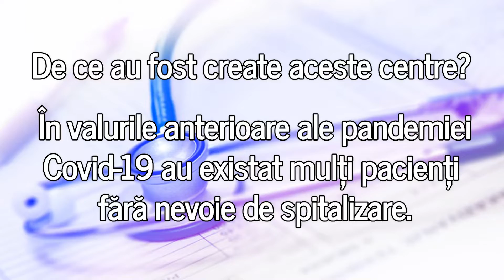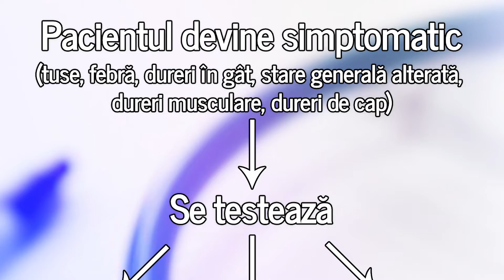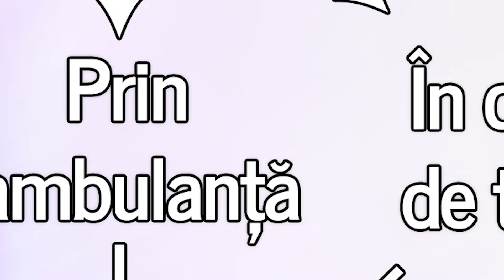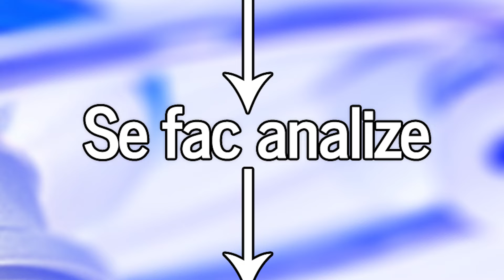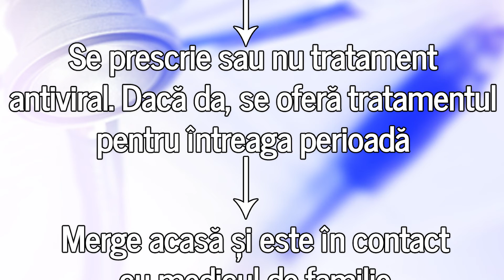Centre de evaluare Covid-19. Dr. Simin Florescu explică pe larg cum funcționează